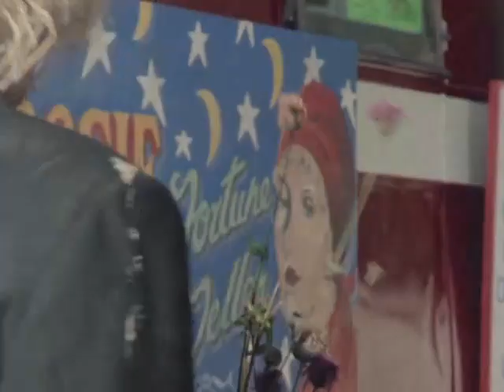Worzel Gummidge 1979 - S03 E02 - Dolly Clothes-Peg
comedy classiccomedy Aunt Sally has run away to join the fair and poor lovesick Worzel follows her. He soon makes the acquaintance of the charming Dolly Clothes-Peg, a scarecrow who was once a fashion store mannequin in London, and the two hit it off, which is more than the jealous Aunt Sally can bear.